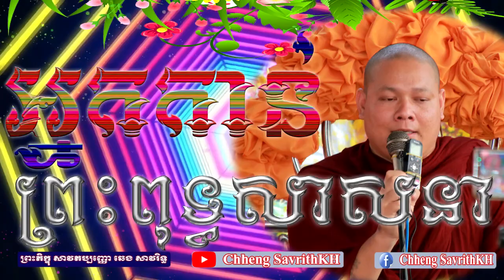ឆេង សាវរិទ្ធ-អ្នកកាន់ព្រះពុទ្ធសាសនា-Chheng SavrithKH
អ្នកកាន់ព្រះពុទ្ធសាសនា

ឆេង សាវរិទ្ធ

Chheng SavrithKH